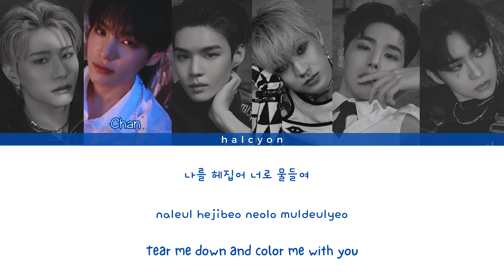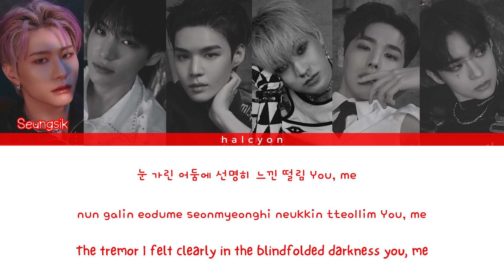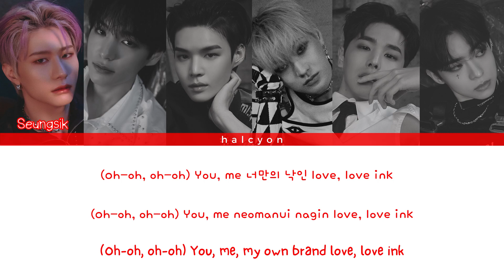VICTON (빅톤) - Ink [Color Coded Lyrics (HAN/ROM/ENG)]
By: Halcyon

Song: Ink
Artist: Victon (빅톤)
Album: Chaos
Release: 31 May 2022